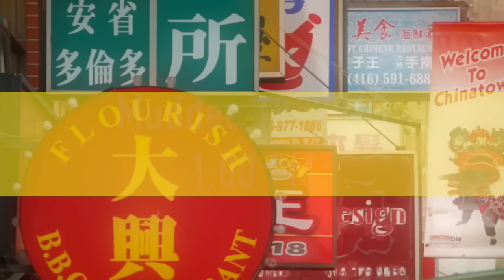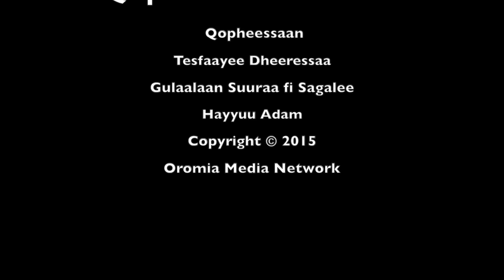Xiyyefannaa Sad. 19, 2015